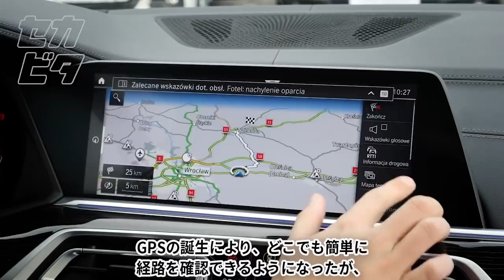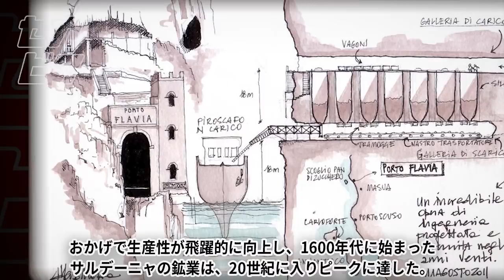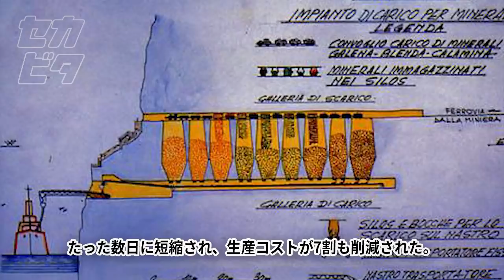学者も目を見張る驚くべき古代技術１０選